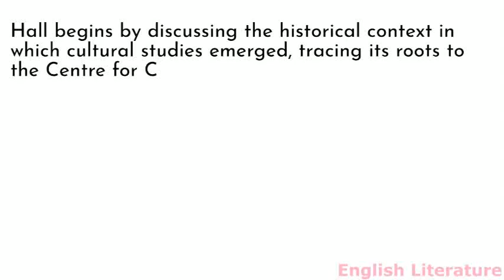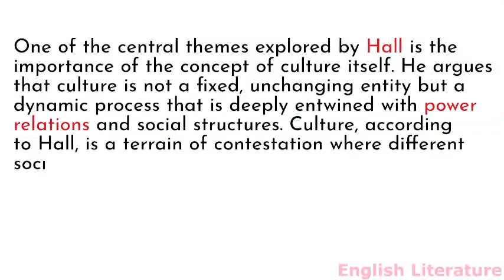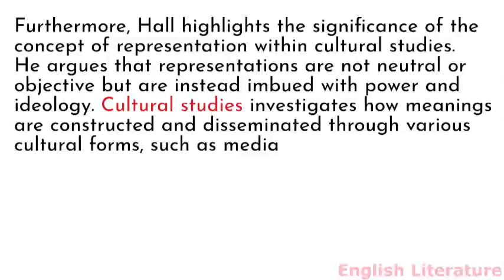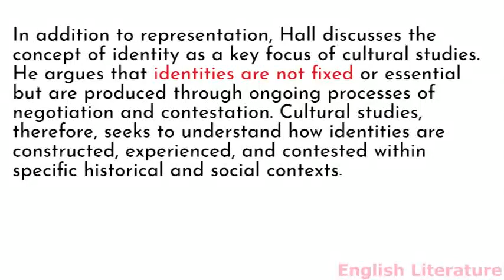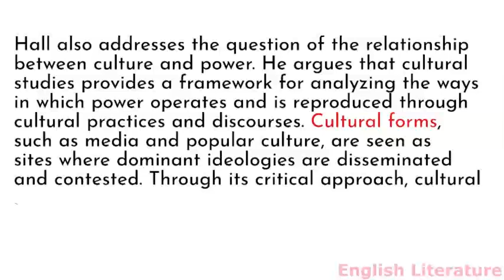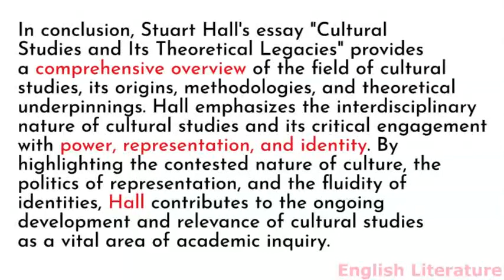A summary of Cultural Studies and Its Theoretical Legacies by STUART HALL